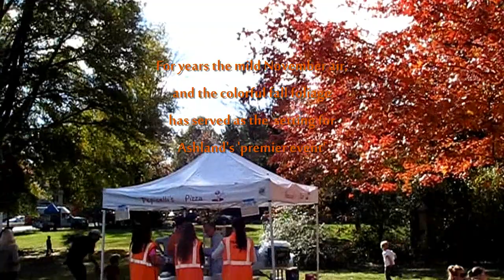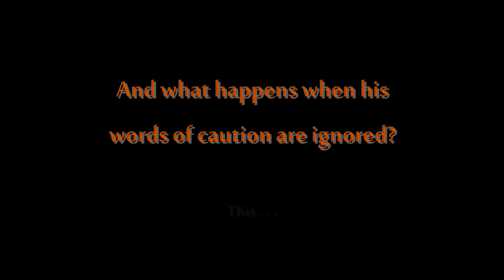Ashland Train Day Memories & An Important Message! O-Gauge Model Trains On-Line HD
Read the description below and click on the time stamp to 'jump' into your favorite scene! Example: See how our model train layout looked years ago, and watch it in action at: (3:30).

Ashland Train Day is a street festival and rail-fan extravaganza! Hosted by the community of Ashland VA, and free to the general public, it's a premier train themed event filled with music, song, storytelling, family games and activities, miniature train rides, antique railroad equipment, a real caboose, railroad memorabilia displays, and of course, lots and lots of model trains. Since it began, Ashland Train Day has always been held on the first Saturday of November. Due to the pandemic, the event had to be postponed for two years until 2022, and now has become a spring event held on the last weekend of April. But you can still see the colorful fall foliage in this video, as we turn back the clock well over ten years to highlight our memories of our past 'rail-events' in Ashland.  Watch the activity unfold around our layout as we invite kids around us to run our trains at (3:30). See a rare 1960’s American Flyer display that looks perfect, and is hard to find today (4:25). You can enjoy all the many details of a layout made up of LEGOS at (5:10), and also see a G-scale floor display at (6:45). The fast paced world of drag racing comes alive in O-gauge with Dean's Drag Racing Engines (8:15). Our senior engineer's important message of warning comes next. Hear what he warns to watch when attending ANY model train show (8:40).  As we journey forward through several years after that, you'll see our PRR K-4 and T1 Duplex (9:20), (11:10), our Reading 'Bee Line' (9:30), the N&W 'Powhatan Arrow' (11:35), our K-Line Virginian Trainmaster (11:48), a Southern Hudson -w- passenger service (12:25), and NYC Pacemaker freight, and 20th Century passenger service too (11:35). Be sure to watch the 'B' roll at the end to see what happens when Dad's warning is not heeded (14:00).  O-gauge model trains displayed and operated by the Silver Rail Club in Virginia. Founder: Peter J. Martens.